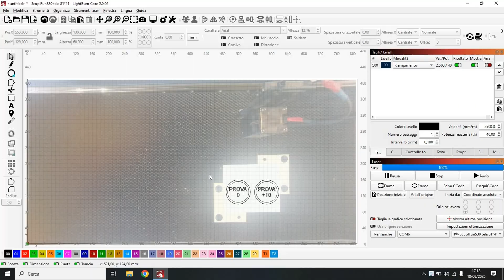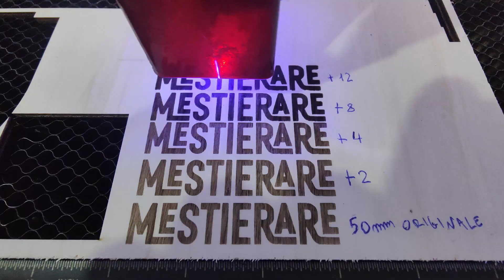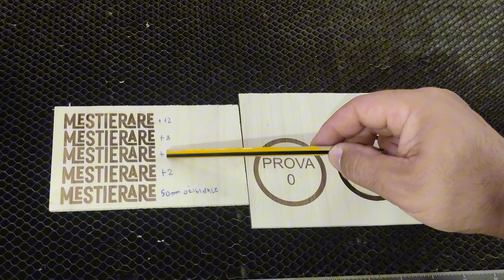👉 Il TRUCCO SEGRETO per Incisioni Laser SUPER SCURE sul Legno (senza prodotti extra!) 🔥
Vuoi incisioni a laser più scure, nitide e professionali senza dover trattare il legno con prodotti chimici o complicarti la vita?
In questo breve tutorial ti svelo un trucco semplicissimo ma potentissimo che puoi applicare subito con il tuo incisore laser.

Nel video ho utilizzato la Sculpfun S30 Pro 10W, ma la tecnica funziona anche con altri incisori laser!
Perfetta per chi lavora con pannelli di legno e vuole ottenere incisioni di grande impatto in pochissimo tempo.

Sto crescendo sempre di più e condivido tips, trucchi e test reali su laser engraver, CNC, fai da te e molto altro!

📌 Lascia un commento qui sotto se hai provato anche tu questo metodo!